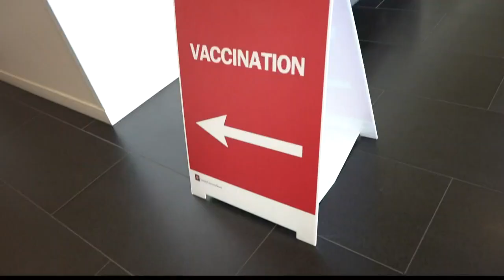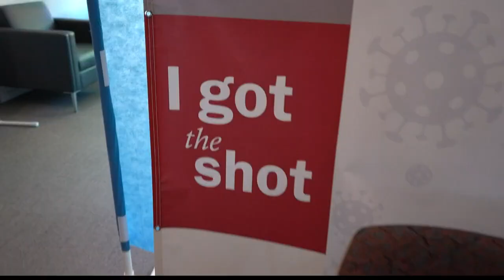111-year-old Indiana woman gets second COVID-19 shot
Bernice Bohannon is now fully vaccinated after receiving her second dose of COVID-19 vaccine on Wednesday.